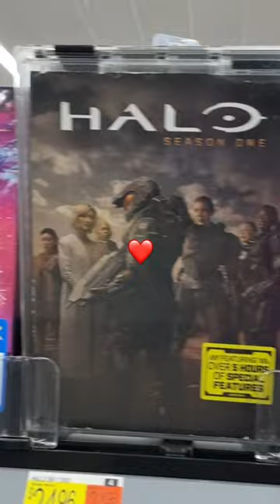DVD Movies | Walmart ❤️👌